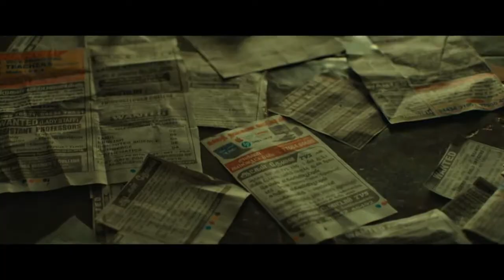ഈ കുളത്തിൽ ഇഷ്ടം പോലെ മീനുണ്ട്, | Super Hit Malayalam Movie Scene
ഈ കുളത്തിൽ ഇഷ്ടം പോലെ മീനുണ്ട്, ചൂണ്ടയിടാൻ വരുന്നോ ഒരാണിൻ്റെ സുഖമറിയാൻ ഇന്ന് രാത്രി ഞാൻ നിന്നെ കാത്തിരിക്കും |  Super Hit Malayalam Movie Scene